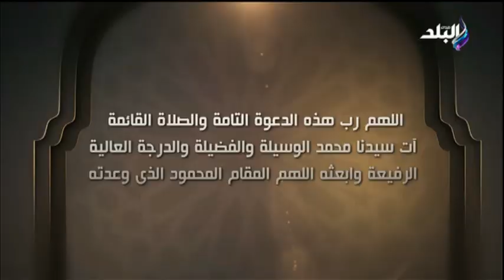أحمد موسى: من حق الناس تاخد أجازة وتصيف ..وعندنا شواطئ على أعلي مستوي ولكافة المستويات وبالمجان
جزء من حلقة اليوم 4 يوليو 2022 من برنامج على مسئوليتي وفيها  تفاصيل اجتماع الرئيس السيسي مع المجموعة الوزارية الاقتصادية اليوم وتفاصيل صندوق إعادة إعمار أوكرانيا ومجلس النواب يناقش التجاوز عن مقابل التأخير والضريبة الإضافية بـ (المنازعات) في حين ان أبو العينين يطالب الحكومة بإعادة النظر في مشروع قانون التجاوز عن مقابل التأخير والضريبة الإضافية واللواء محمد صلاح أبو هميلة يطالب بمرونه إضافية في تحصيل الضريبة الإضافية الخاصة بالمنازعات وافتتاح معرض "صناعة بلدنا" بإشراف الهيئة الوطنية للصحافة وشكر خاص للاعلامي احمد موسي من وزير الرياضة  على دعمه للرياضة المصرية ايضا هناك مداخلة تليفونية مع مستشار رئيس الجمهورية لشئون الصحة يشرح فيها الفرق بين الأنفلونزا الموسمية والجائحة واهمية  الالتزام بالإجراءات الاحترازية لمواجهة الجائحة